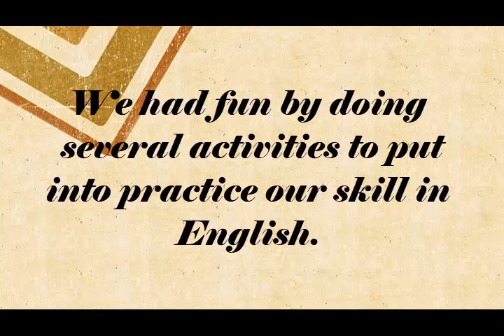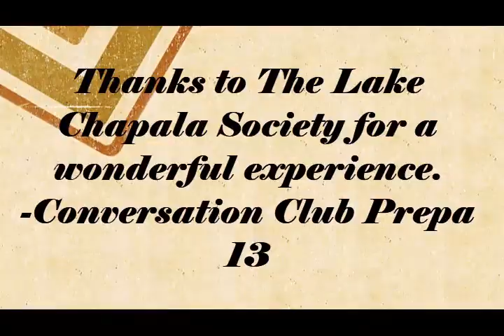The Difficult Journey in Ajijic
A group of students from Guadalajara visited the Lake Chapala Society to take part in a simulation exercise to practice their English communication skills.  They made this video of the experience.